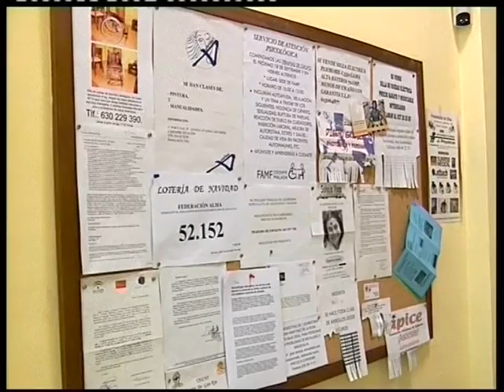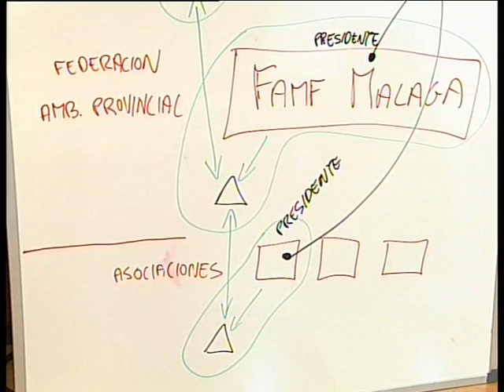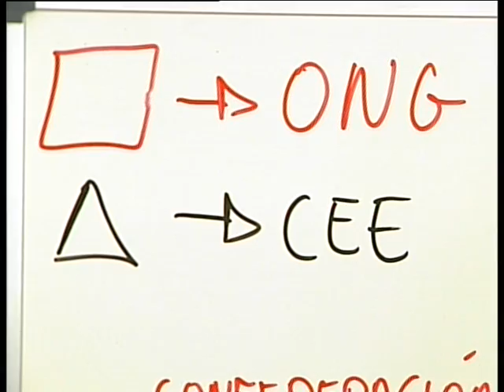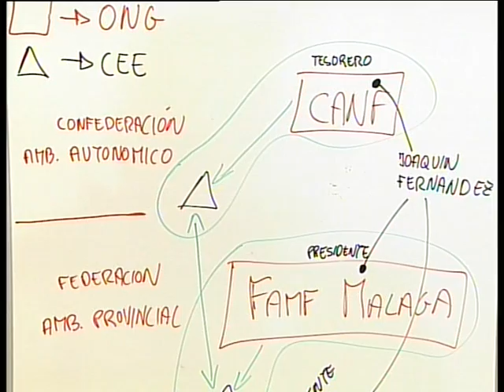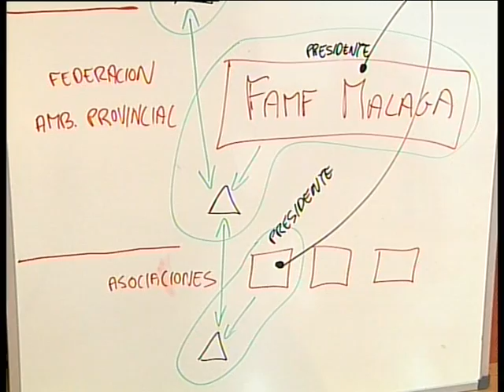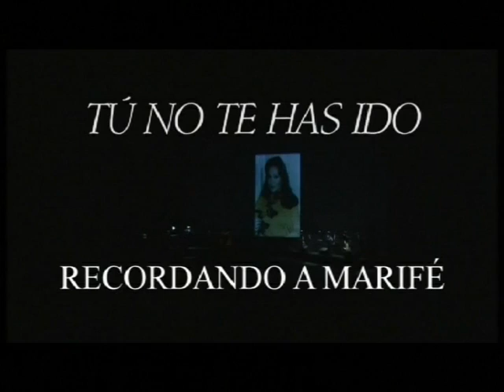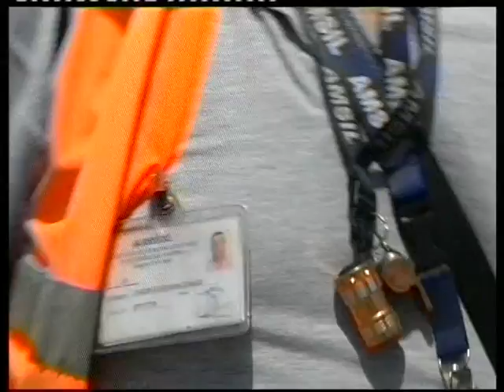PTV Málaga: Las Cartas Sobre la Mesa -Conflicto Laboral de la FAMF- 10 Julio 2013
PROCONO, PTV MÁLAGA, TV MALAGA, PTV TELECOM, PTV, TV PROCONO, CONFLICTO LABORAL DE LA FAMF. PASCUAL BUENO. ANTONIO AGUILAR.